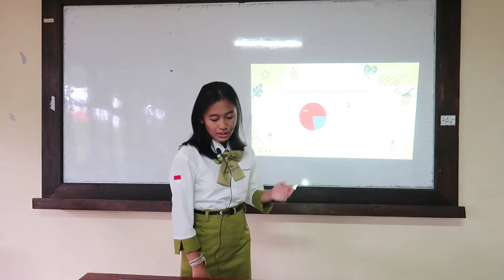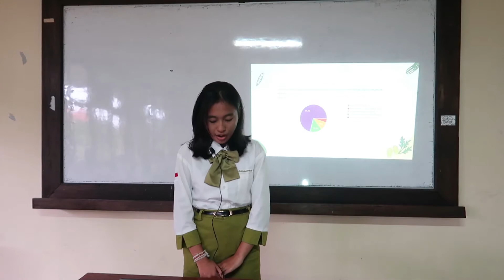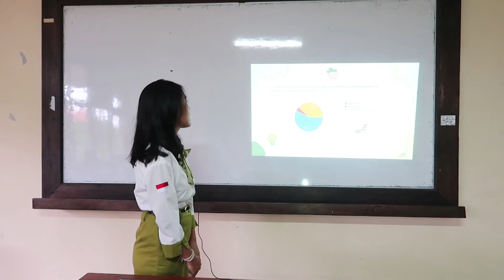INDONESIAN AND WESTERN FOOD I MILLENNIALS OPINION I STUDENTS' PRESENTATION #36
Practicing English language in front of the classroom

How the students elaborate the data in front of the classroom and plan the small business